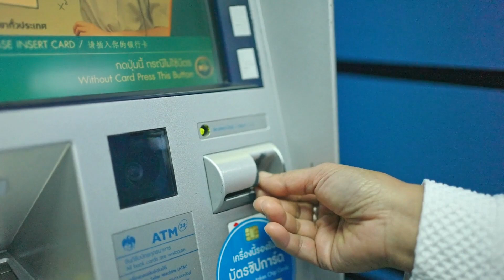Portabilidade de salário não caiu Santander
Nesse vídeo você saberá o que fazer se você fez a portabilidade de salário para o Santander , mas seu salário ainda não caiu. Então, se você pesquisa por "portabilidade de salário não caiu Santander" esse vídeo é para você.